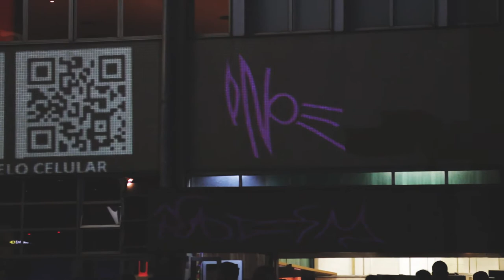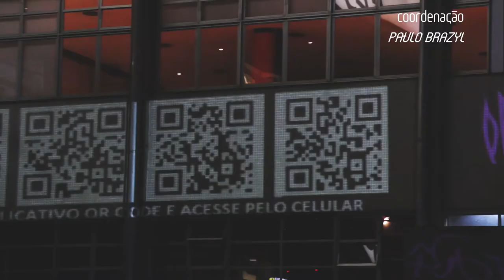Projeção Mapeada [Breu] Sesc Rio Preto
Projeção Mapeada - VIDEO MAPPING
Vídeo Intervenção realizado na abertura do BREU 2015 em São José do Rio Preto-SP

realização
SESC Rio Preto

coordenação
PAULO BRAZYL

ANNY OLLYVER
PAULO BRAZYL
ZERO

trilha sonora CC.4.0
TAMBOR | INTRODUCCIN AL XODO

imagens captadas da projeção
ANNY OLLYVER
ZERO

edição de vídeos para video mapping
ADRIANO VIEPIE
ZERO

ZERO